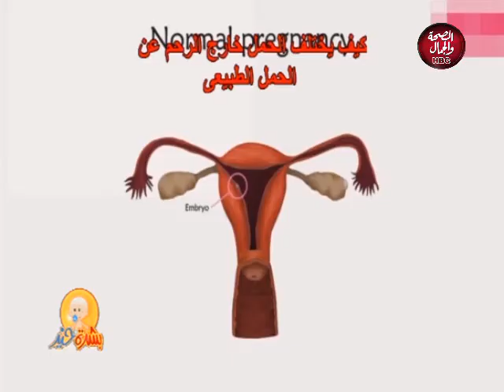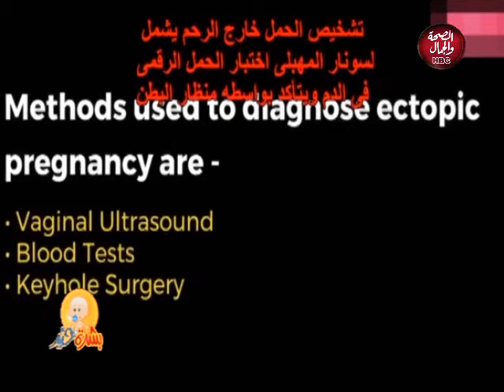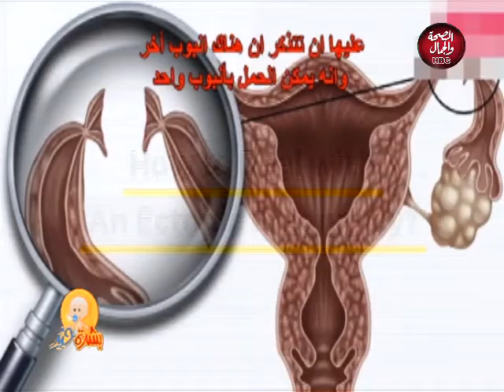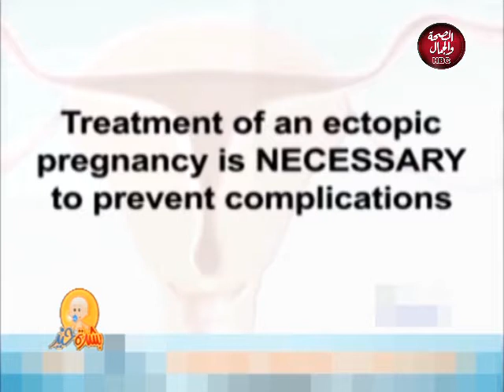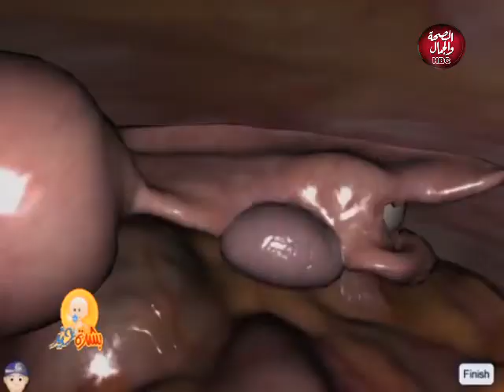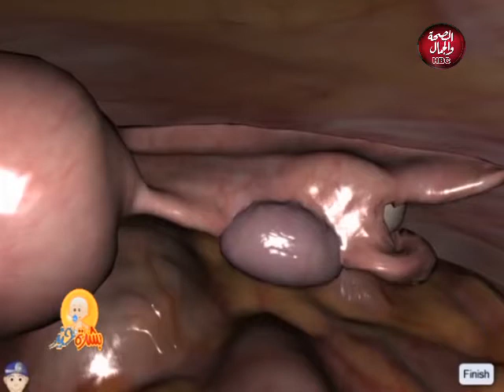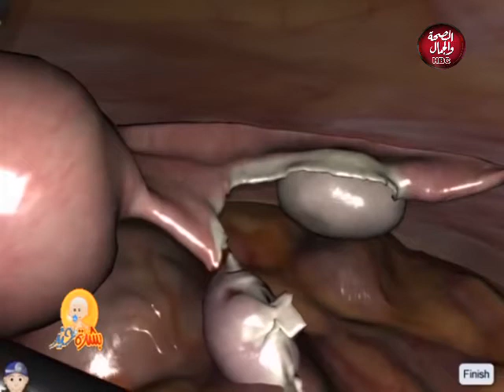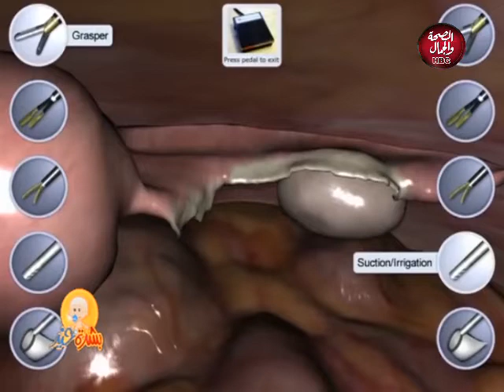بشرة خير | الحمل خارج الرحم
تقديم  أ٫د/ عادل فاروق البيجاوي
أستاذ أمراض النسا والتوليد - كلية الطب - جامعة القاهرة

قناة_الصحة_والجمال# برامجنا